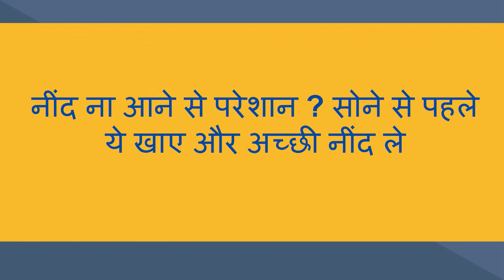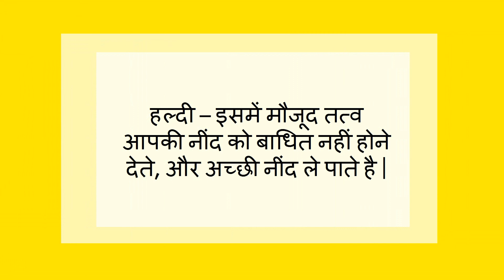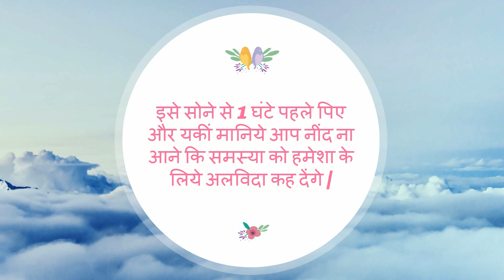सोने से पहले ये खाए और अच्छी नींद ले/how to get good sleep?/food for good sleep at night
नींद ना आने से परेशान ? सोने से पहले ये खाए और अच्छी नींद ले/how to get good sleep?/food for good sleep at night-- This video will show you how to get good sleep at night. WHich are the food which gives you good sleep at night.

5. Changes during Fifth month of pregnancy in Hindi/ Changes in mother during fifth month of pregnancy
7. Fat melting weight loss Drinks/ lose weight in 15 days/15 दिन में आसानी से वजन घटाए
8. What are the 5 signs and symptoms of labor pain in hindi/ क्या है प्रसव के 5 संकेत
12. Development in Baby during Fourth month of Pregnancy in hindi/ चौथे माह में शिशु का विकास
13. How to do Pregnancy test at home in hindi/how do i know i am pregnant
14. What to do During ninth month of Pregnancy in Hindi/प्रेगनेंसी के नौवे माह में क्या करे
About my channel Womencorner:
Hello Beautiful,